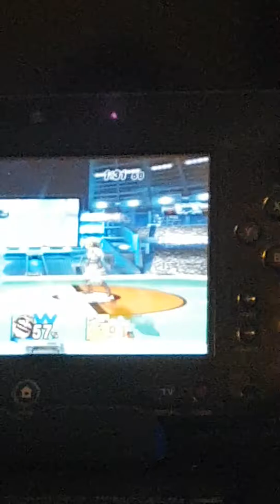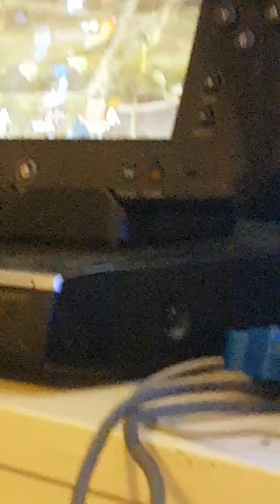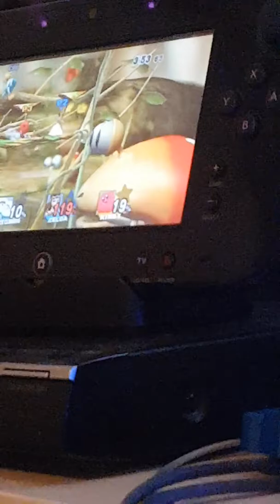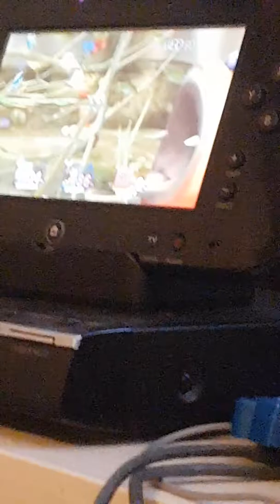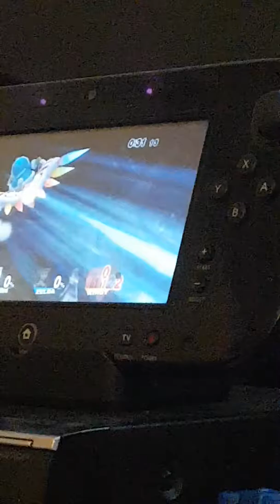Super smash bros